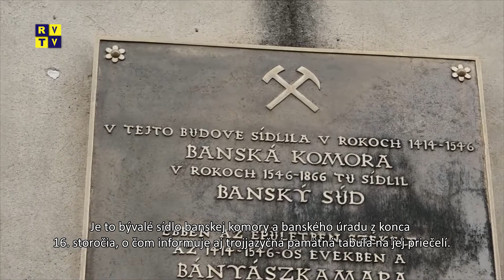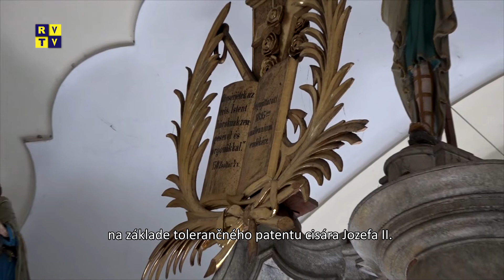Rozsnyói magazin 17.6.2020